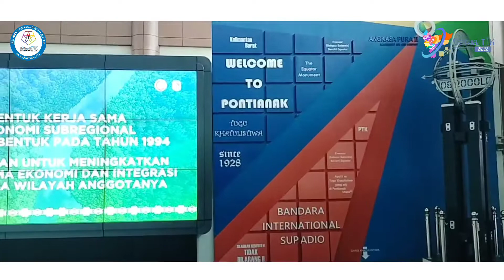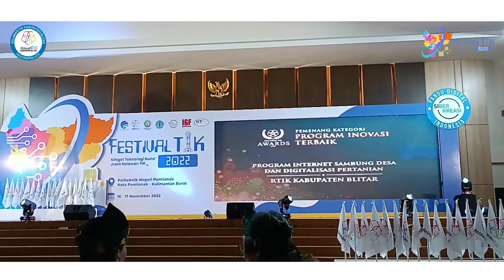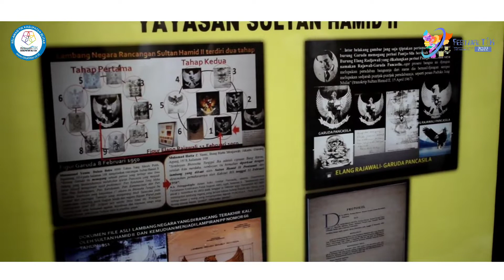Festival TIK 2022 Pontianak - Rangkaian Kegiatan Relawan TIK Kabupaten Blitar Sebagai Peserta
Rangkaian kegiatan rombongan Relawan TIK Kabupaten Blitar selama FesTIK 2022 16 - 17 Nopember 2022 di Pontianak, mulai dari keberangkatan, kegiatan pembukaan, penerimaan penghargaan, sampai dengan kepulangan rombongan.

Keberangkatan 5 (lima) orang pengurus beserta Kepala Desa dan Sekretaris Desa Wates, Kecamatan Wates, Kabupaten Blitar. Sedangkan Ketua umum ada kegiatan sebagai fasilitator Bimtek Duta Digital Desa Cerdas Kemendes PDTT RI di Jakarta, tanggal 15 - 16 Nopember 2022.

Tanggal 17 Nopember 2022, Ketua umum gabung di kegiatan terakhir FesTIK 2022. Hingga kepulangan ke Blitar bersama fullteam rombongan Relawan TIK Kabupaten Blitar bersama Kepala Desa dan Sekdes Wates.